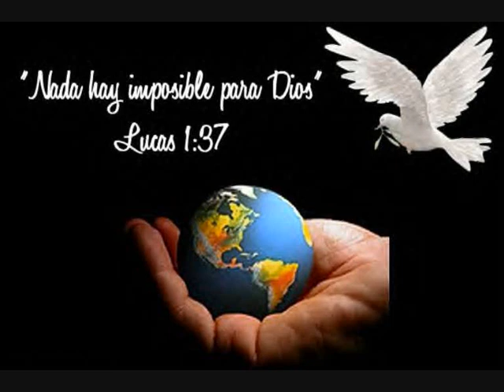Llamemos urgentemente a Dios.... Silvestre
Una bellisima canción de uno de mis cantantes favoritos Silvestre